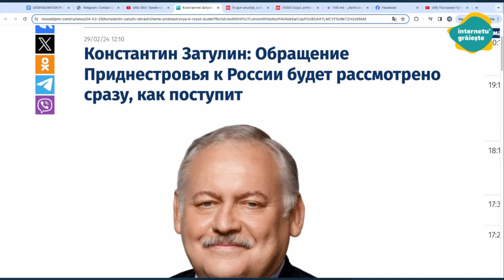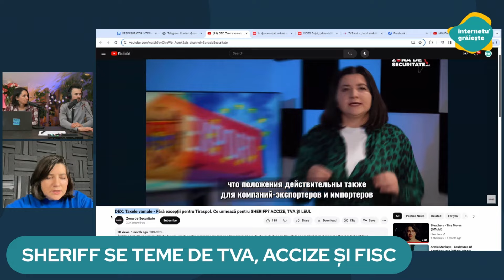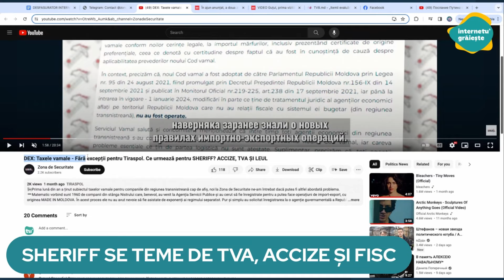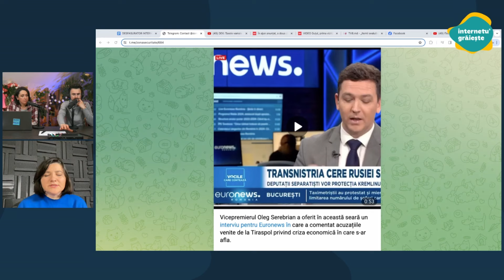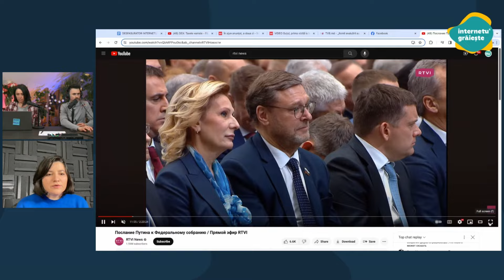Găgăuzia și Transnistria cer ajutorul de la Rusia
Săptămâna trecută a fost marcată de o serie de evenimente „semnificative” în regiunea transnistreană. Iar împreună cu Irina Tabaranu, colega noastră de la Zona de Securitate, am analizat retrospectiv aceste evenimente și am identificat principalele „tendințe”.

Află cum Tiraspolul pune presiune pe Chișinău pentru a amâna reintegrarea, dar și cum principalul actor economic de acolo se teme de TVA, accize și controlul fiscal din partea autorităților moldovenești.

Urmărește reportajul video și spune-ne care este părerea ta.